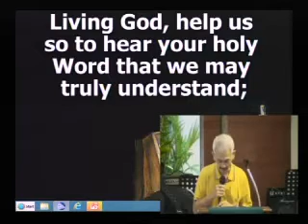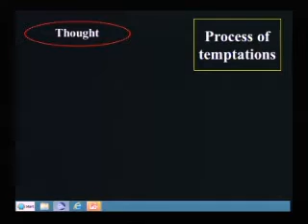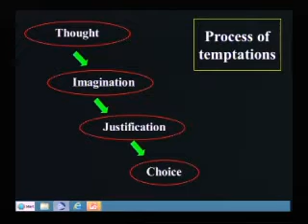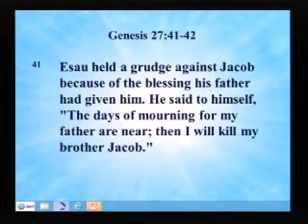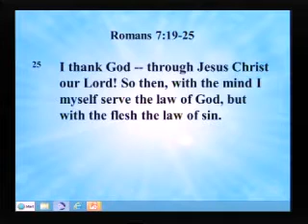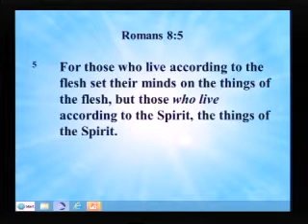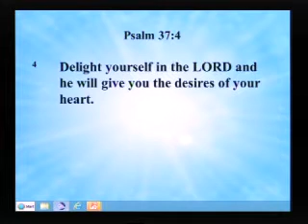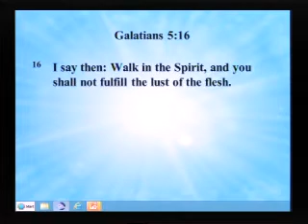Focus On Steak Rather Than Stew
Sermon by Rev Andrew Lim on 22/10/17
Scripture verses: Genesis 27:41-45